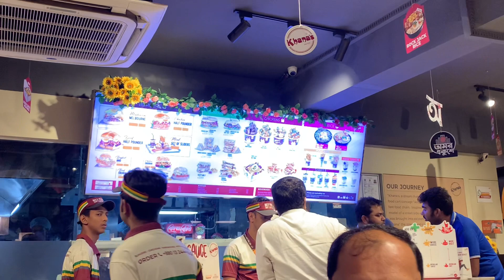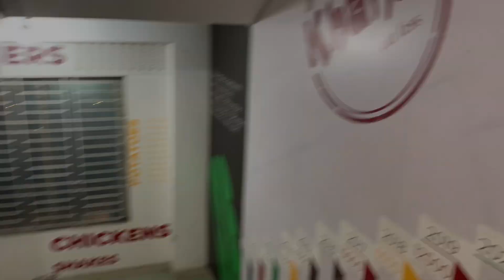Khanas In “BRAC U” 🍲 || RIFATULLAH YASH || Food Vlog……..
Assalamualaikum🫂

Hello Friends, I wish you well❤️.

Our channel makes various challenges, vlogs and funny content. Hope you like the videos. If you support us, more good videos are waiting for you.

Our channel is a Bangladeshi YouTube channel🇧🇩.
And I am a Bangladeshi content creator 🇧🇩❤️.